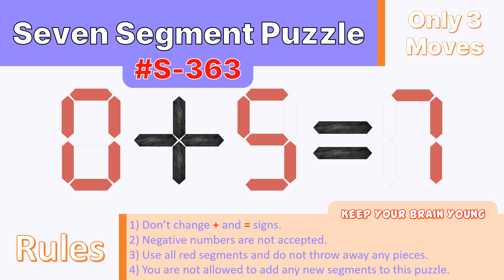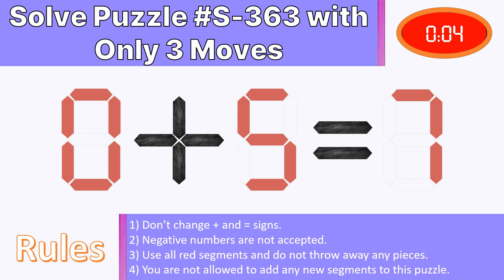Seven Segment Puzzle no.S-363 ( 0 + 5 = 7) With solution.